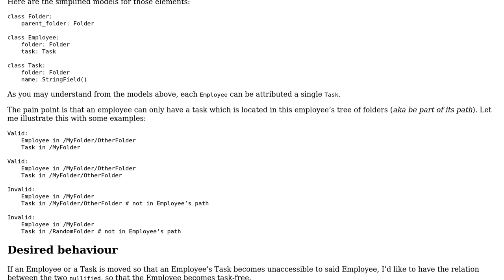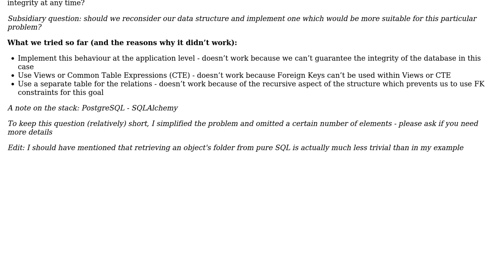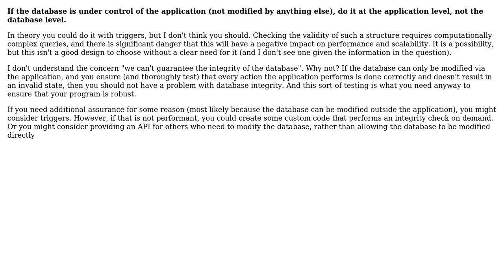Software Engineering: Database constraints for a recursive folders structure (2 Solutions!!)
Software Engineering: Database constraints for a recursive folders structure

With thanks & praise to God, and with thanks to the many people who have made this project possible! | Content (except music & images) licensed under CC BY-SA | Music | Images & others | With thanks to user Jivan user Doc Brown and the Stack Exchange Network Trademarks are property of their respective owners. You are responsible for your own actions.